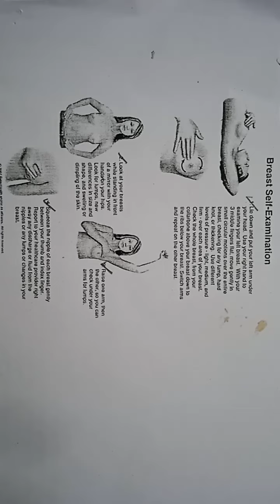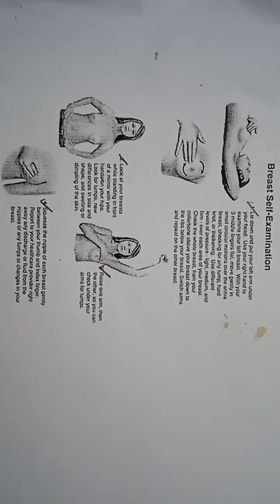Breast self examination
this video will help you to know how to examine your breast for any kind of lump is there or not and will be easy for you to examine  your breast  for the early warnings or symptoms of breast cancer .